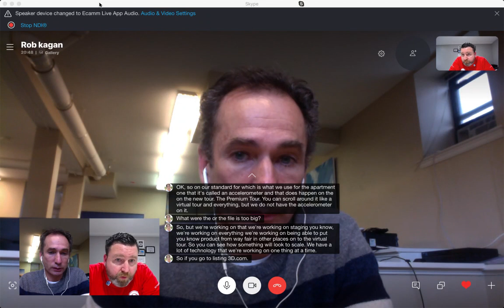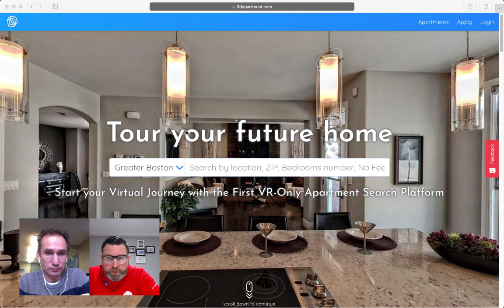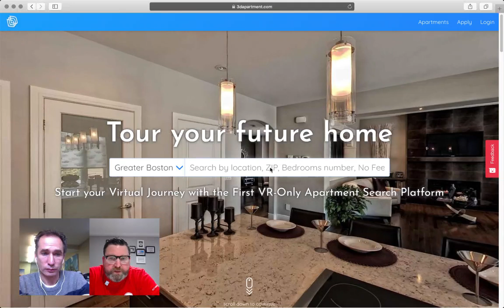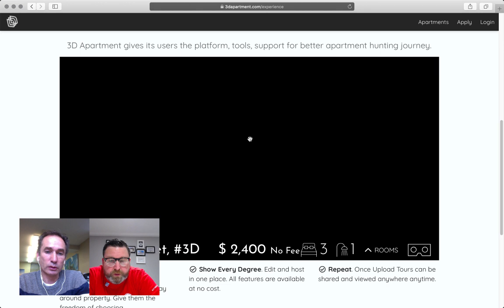The Reality and Realty Show with Jonathan Bowen - Talk - #3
Jonathan Bowen talked with Rob Kagan, COO of 3D Apartment...

3D Apartment Links...

Hub Edge Realty Link...

Hub Edge Realty Social Media Links...

Transcript...

[Jon] Alright. Here we go... We are live. Hi everybody, this is Jon Bowen with Hub Edge Realty and we're talking with Rob Kagan here of 3D Apartments or it's actually 3d Apartment, right? Oh… Rob, you still there? Rob, you are frozen… Hold on one second here… There you go... Alright. Cool. [Rob] So... [Jon] Alright, yeah, they just, ah, it just fizzed out on us for a second there. So, alright, so, anyway, ah, this is Rob Kagan with, ahm, 3D, is at 3D Apartment or 3D Apartments? [Rob] 3D Apartment, singular, dot com. [Jon] Okay. Alright. Cool. So, I think, ah, I'm gonna bring you up on screen here, select all, crop, split... Hey! There you are... Alright. Let's... [Rob] Okay. [Jon] Beautiful. Get rid of that… Alright? [Rob] You look good. [Jon] Thank you. [Jon] Alright. Cool. Alright... So, Rob, you and I do not know each other from Adam. [Rob] Nope. [Jon] You reached out to me a couple of weeks ago, you've been reaching out to me for about a month and, ah, I don’t I, I, you know, I don't really know what your business does, ah, but, before we get into your business, I want to know about you, ahm, where you from? Where'd you grow up? [Rob] I grew up in Longmeadow, Massachusetts which is the western part of the state... [Jon] Yeah, that little... Right? [Rob] Yeah, actually, yeah, right near there, yeah, it's a suburb of Springfield, Mass, ahm, I went to Brown University in the eighties, ah, I started my first startup at Brown, a, a clothing company, I had stores up and down the East Coast down to St. John, ah, I did that for about ten years, it was exciting and, ahm, but then I met the woman of my dreams and she's like, "well, we can't really have kids if you're traveling to the Caribbean three, four months a year and to the Keys", and all this... [Jon] Yeah... [Rob] ...and so I, ahm, got rid of that business and I, ah, one of the stores I had was on Martha's Vineyard [Jon] Yup. [Rob] …so I settled there... [Jon] Yup... [Rob] ...and I started a new com-, new company there and, ahm, had that, a property management company and, ah, we did, ah, ah, construction and, ahm, then, ah, as our kids were getting older we were like, "well, we really don't want them to go to school on the Vineyard through high school"... [Jon] Yup. [Rob} ...and so I sold that business and moved to Boston, ah, about a year and a half ago where I've been mentoring startups and, ah, one of the startups I was mentoring was this 3D Apartment… [Jon] Yeah. [Rob] ...and, ahm, got to the point where I was really adding value to them and they needed someone in the operations role and so it was, ah, a good marriage and I came on board to help them. [Jon] Ah, first of all, I didn't know you lived in the Vineyard, I lived in the Vineyard during the summer of ’98 and I was a bartender at the, ah, Yacht Club and I was also first mate on the Mad Max and I live... [Rob] Right. [Jon] ...ah, I lived on Cook Street, aw, right off of, ah, the Vineyard Haven, ah, Edgartown Road or whatever its called. Rob] Mmm-hmm... So my store was called World View Graphics, we hand-painted clothing, we were right next to Essence in the Colonial Inn. [Jon] Which one is the Colonial Inn?